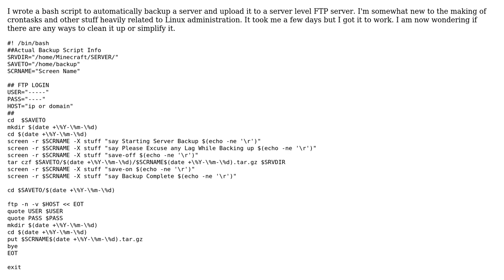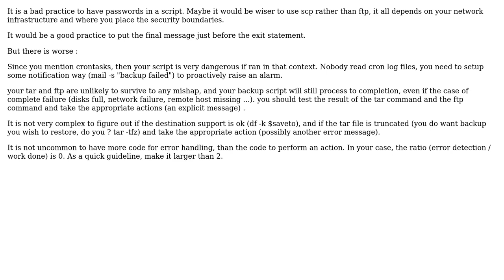Code Review: Backing up a server